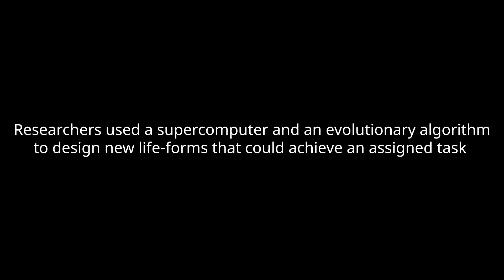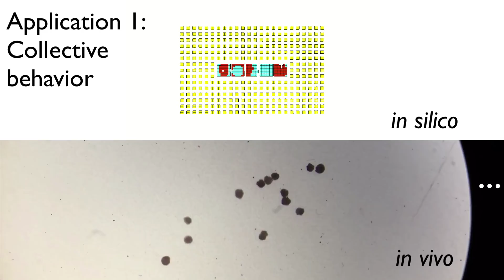Xenobots - the First “Living Robots”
Researchers used the Deep Green supercomputer cluster and an evolutionary algorithm to design new life-forms that could achieve an assigned task. Then they built them by combining together different biological tissues from Xenopus laevis embryos, hence the name Xenobots.
Credit:
A scalable pipeline for designing reconfigurable organisms
Sam Kriegman, Douglas Blackiston, Michael Levin, and Josh Bongard
PNAS, DOI: 10.1073/pnas.1910837117